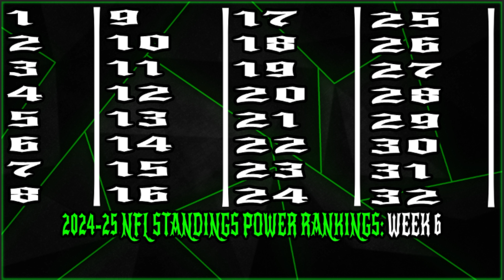Clear Top, Mid Everything Else | NFL Week 6 Power Rankings | 2024-25 Season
POWER RANKINGS! Every 3 Weeks, I'll be giving my opinion where every team lands in the League of 32 teams and how they stack up against each other.
Commanders, Ravens, Broncos RISE  Bengals, 49ers, Bills FALL

I went by a lot of key factors.
Expectation and Reality: How good were these teams truly supposed to be compared to others.
Roster: How good are the players on each team and how good did each team fill the holes of their roster?
Record: How great are these teams performing against every opponent; some opponents are greater than others
Recency: The more recent week has more meaning than some weeks before. OVERALL: Teams look completely different every week. Can't put one week on a pedestal. Gotta look at the overall.